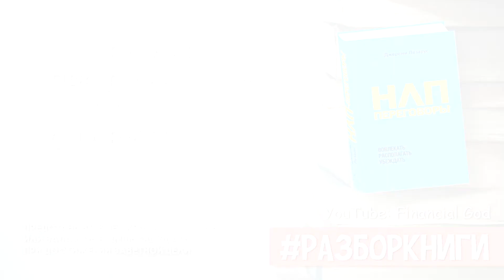НЛП-переговоры. Вовлекать, располагать, убеждать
5 выводов из книги «НЛП-переговоры. Вовлекать, располагать, убеждать»

Три важные буквы в общении.

Речь о техниках НЛП. Они помогают нам вести успешные переговоры, легко проходить собеседования и даже продавать — стоит только им научиться! А что, если я скажу, что автор книги «НЛП-переговоры. Вовлекать, располагать, убеждать» Джереми Лазарус поможет ещё и в постановке целей?

Тебе не придётся тратить на прочтение всей книги своё драгоценное время, ведь уже достал из неё 5 главных выводов без воды. Теперь ты можешь прослушать книгу за 5 минут и потратить сэкономленное время на что-то важное.

Другие ролики:
Карта Сбербанка: 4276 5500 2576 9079
Карта Тинькофф: 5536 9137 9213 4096
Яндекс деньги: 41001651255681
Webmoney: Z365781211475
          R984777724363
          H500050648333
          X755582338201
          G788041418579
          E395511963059